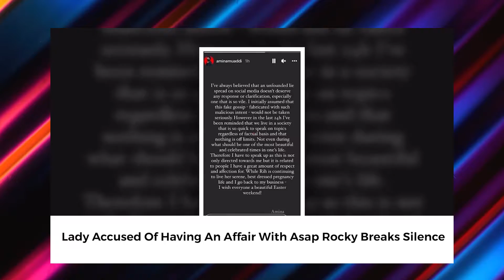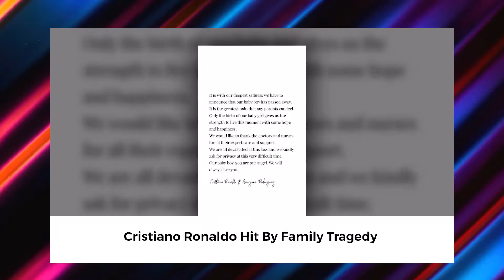Cubana Chief Priest Makes It Rain At ‘Rick Ross Live In Lagos’ Concert On Catchup With Aforevo Tv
ENTERTAINMENT SEGMENT

Cubana Chief Priest Makes It Rain At ‘Rick Ross Live In Lagos’ Concert.

Chrisland Under Investigation Over Alleged Rape Video Of Student.

Lady Yanks Off Wig On The Dance Floor.

Four Men Arrested For Gang Raping A Monitor Lizard.

Elon Musk Says He's Homeless.

Man Breaks World Record Watching Latest Spider Man Movie 292 Times.

Lady Accused Of Having An Affair With Asap Rocky Breaks Silence.

Businessman Laments The State Of A Road At Jankara Market, Lagos.

                                  Sports Segment

Man City Agree Terms £500,000-A-Week Deal To Sign Erling Haaland

Cristiano Ronaldo Hit By Family Tragedy

Oleksandr Usyk VS. Anthony Joshua Rematch 'ALL AGREED'